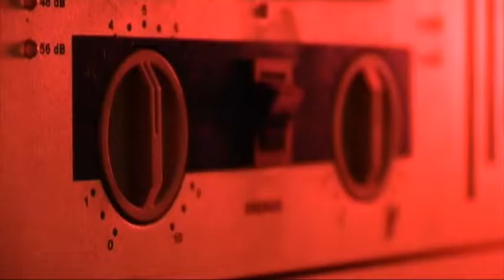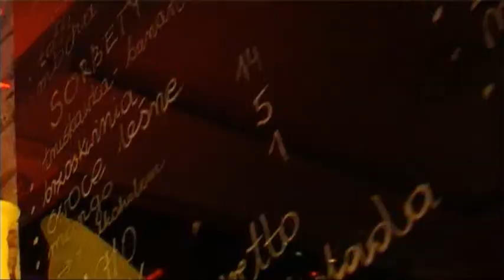Wroclife-wydanie świąteczne.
Podczas Świąt Bożego Narodzenia zachęcamy do obejrzenia relacji z koncertu Sofy i poznania klimatycznej knajpy we Wrocławiu- Das lokal.Gościnnie wystąpił Pan Telewizor,który spędza pierwsze Święta Bożego Narodzenia w Polsce.Ekipa Wroclife życzy Wesołych Świąt !